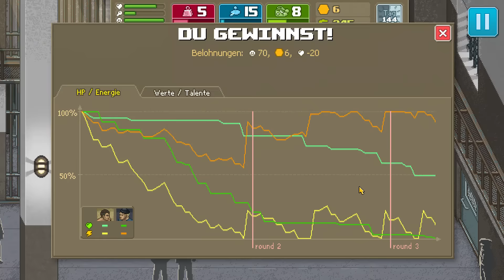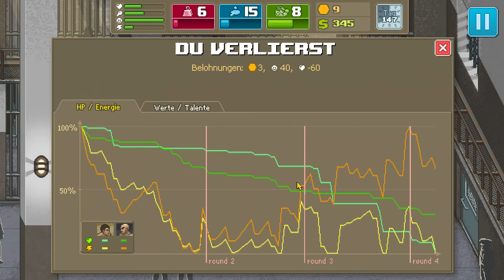Punch Club #014 ► Knast-Schlägerei ► Let’s Play Punch Club Gameplay german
► Punch Club Gameplay german
► Profi-Kämpfer oder Fliegenschreck
► wir versuchen uns als Boxer
► Der Beginn einer Karriere
► oder der Anfang vom Ende?

► Punch Club
► UVP: 9,99 Euro
► Version: Release
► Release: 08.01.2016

Punch Club erschien am 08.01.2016 für 9,99 Euro auf Steam!